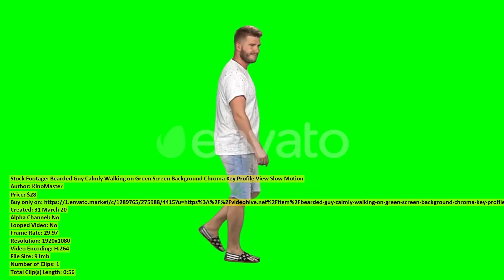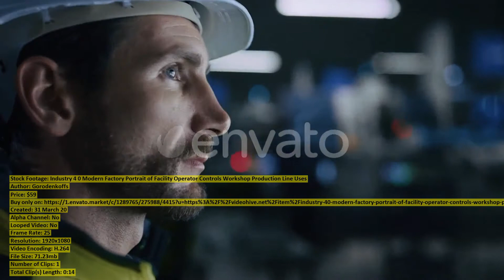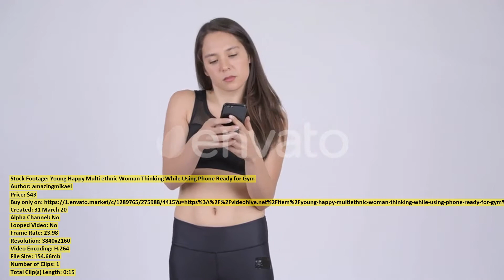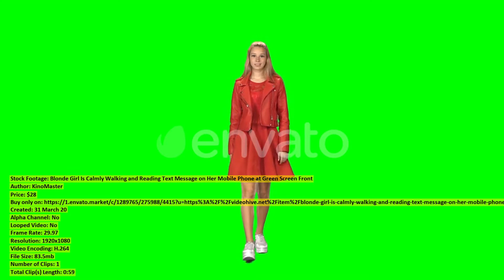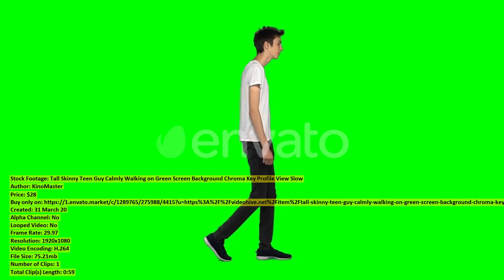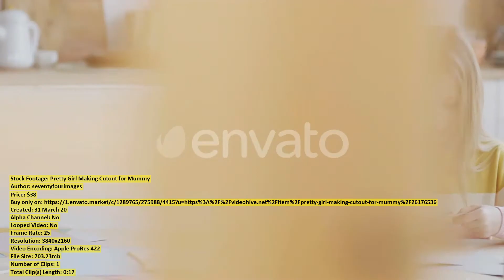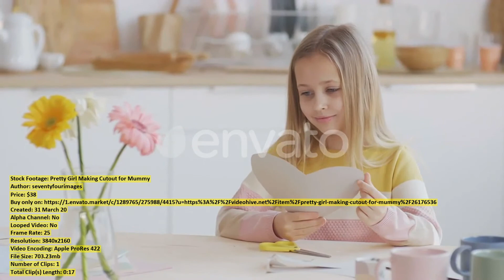Bearded Guy Calmly Walking on | Stock Footage + Mega Pack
00:00 Bearded Guy Calmly... item 26193672 - Download
00:09 Doctor explaining x... item 26179949 - Download
00:19 Doctor in protective... item 26180616 - Download
00:43 Aerial view of... item 26183814 - Download
00:59 Beautiful Young Female... item 26176631 - Download
01:21 Cheerful Female Yoga... item 26195666 - Download
01:45 Flexible Girls and... item 26195637 - Download
02:03 Aerial View of... item 26182214 - Download
02:11 Service Mechanic Car... item 26174749 - Download
02:29 Handsome Senior Bearded... item 26186946 - Download
02:39 Young Architect with... item 26182574 - Download
02:56 The Child Rests... item 26205789 - Download
03:15 Active Man and... item 26195667 - Download
03:33 Diverse Group of... item 26175439 - Download
03:52 Group of Yoga... item 26195684 - Download
04:20 Isolated Young Man... item 26176548 - Download
04:48 Cute Girl Doing... item 26195629 - Download
05:17 Young Happy Multi... item 26192729 - Download
05:36 Youth Students Enjoying... item 26195664 - Download
05:56 Young Asian Woman... item 26182989 - Download
06:12 Road with cars... item 26173399 - Download
06:19 Young Man Against... item 26177095 - Download
06:33 Industry 4 0... item 26175382 - Download
07:33 Portrait of African... item 26176476 - Download
07:42 Young Happy Man... item 26177084 - Download
08:01 Doctor s hand... item 26176062 - Download
08:18 Laser teeth whitening... item 26183849 - Download
08:33 Young Happy Multi... item 26192714 - Download
09:33 Blonde Girl Is... item 26193844 - Download
09:58 Acrobat Movements with... item 26193591 - Download
10:05 Multi ethnic Business... item 26189534 - Download
10:13 Young Man Against... item 26177091 - Download
10:20 Serious Young Man... item 26174456 - Download
11:20 Tall Skinny Teen... item 26193785 - Download
11:30 Professional Young Man... item 26174255 - Download
11:53 Male and Female... item 26195643 - Download
12:10 Pretty Girl Making... item 26176536 - Download
12:30 Gymnast in a... item 26193605 - Download
12:37 Young Happy Multi... item 26192705 - Download
13:37 Blonde Teenager Girl... item 26193798 - Download